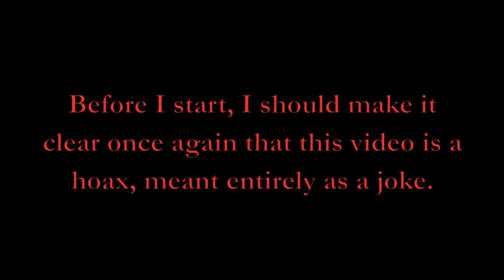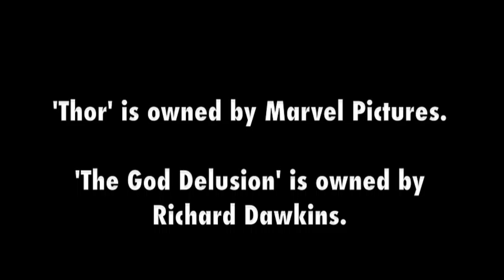The Odin Delusion, by Richard Dawkins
I had to re-upload this video with the copyrighted content (trailer footage and a song) removed, as YouTube disabled it. This is disappointing, as YouTube actually offered the opportunity for revenue sharing (sigh).

Last weekend, I got the exclusive scoop on Richard Dawkins latest book, 'The Odin Delusion', a biting critique of comic-book culture and how superhero movies may make religion appear more acceptable.

Cheers! .